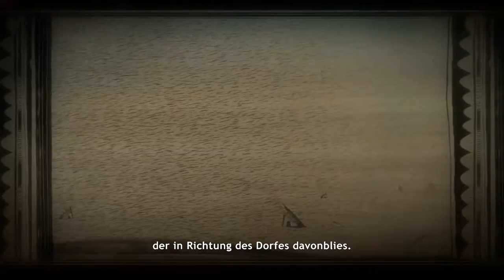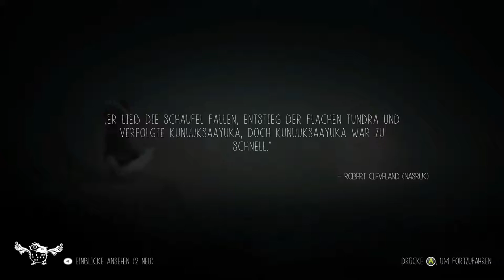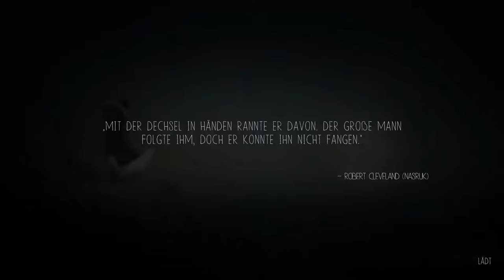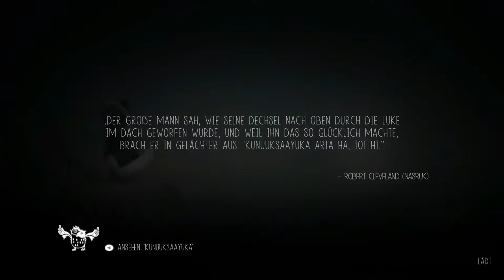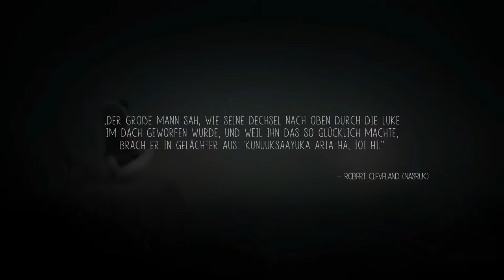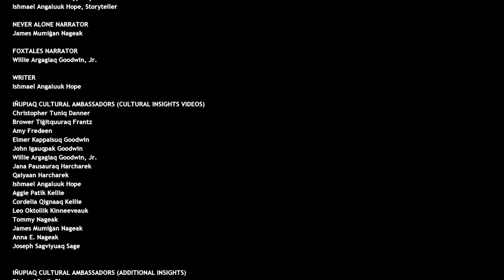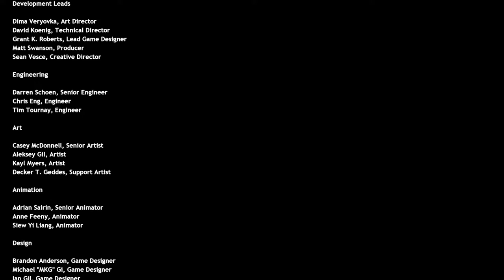Never Alone #6 Gegen und mit der Natur [Ende]